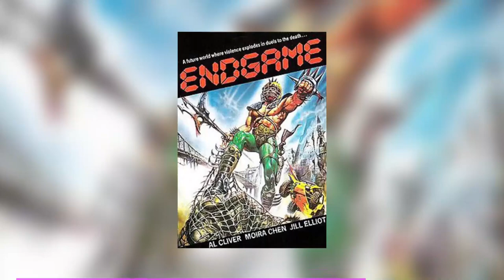LAURETTE Gemser TOP 10 Movies | UNDERRATED Classic STAR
Laurette Gemser is an Indonesian-Dutch retired actress, model, and costume designer born on October 5, 1950. She is primarily known for her work in Italian erotic cinema, most notably the Emanuelle series. Many of her films were collaborations with directors Joe D'Amato and Bruno Mattei. Gemser left Indonesia in 1955, at the age of four, and moved with her parents to the Netherlands. She grew up in the Dutch city of Utrecht, where she attended the MULO Regentesseschool high school. After that, she attended the Artibus Art School in Utrecht, where she specialized in fashion design. These are my top 10 movies for Laurette Gemser